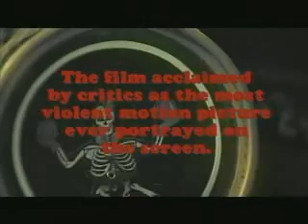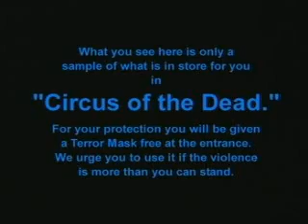Circus of the Dead FAKE Grindhouse Trailer from 2007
A movie trailer for the Grindhouse Movie Trailer Contest by Bloody Bill. SXSW.